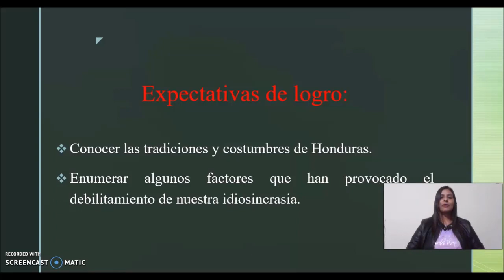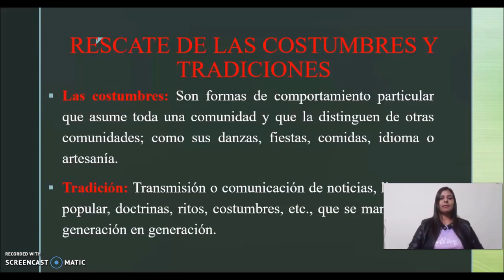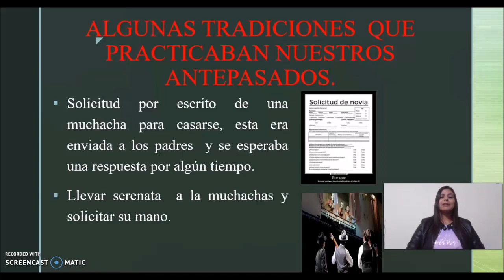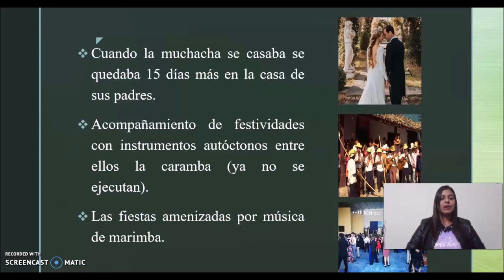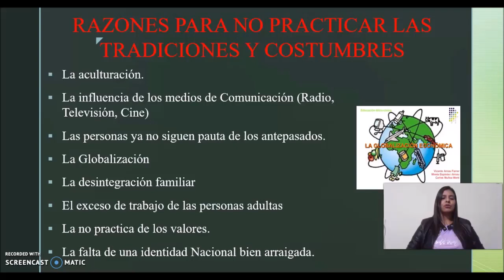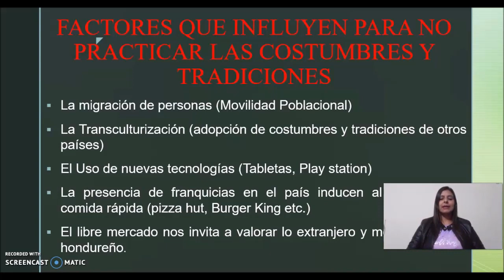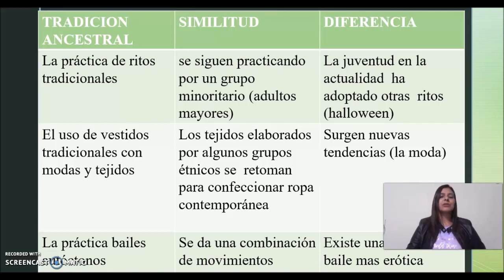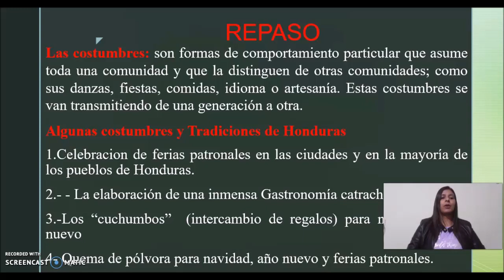Rescate de las tradiciones y costumbres - Noveno Grado – Ciencias Sociales